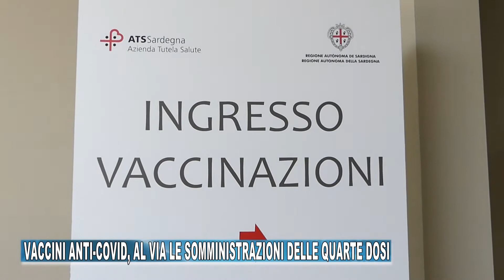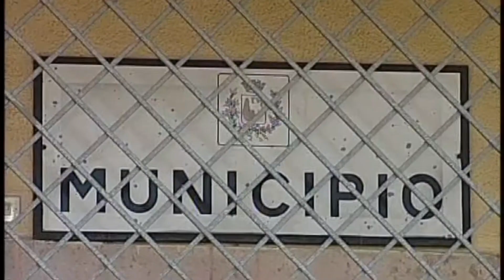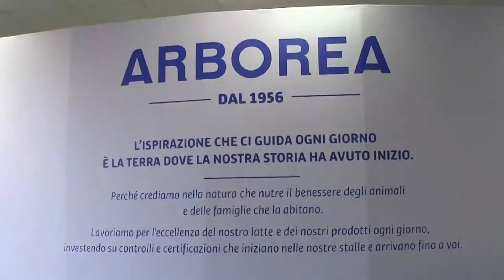TG ORISTANESE DEL 2 MARZO 2022